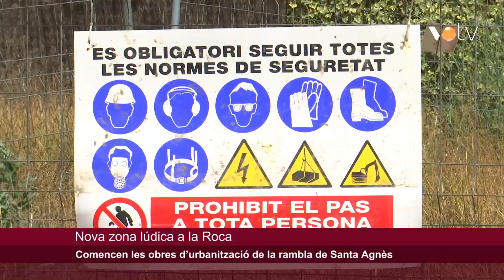VOTV - Comencen les obres d’urbanització de la rambla de Santa Agnès